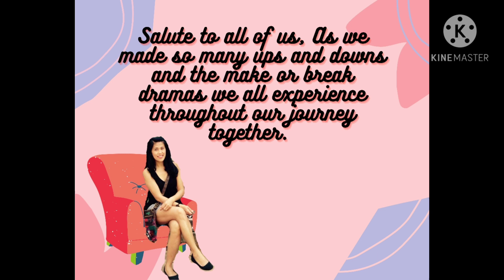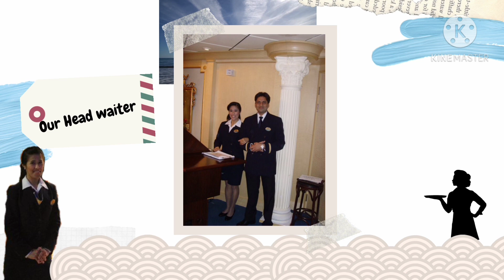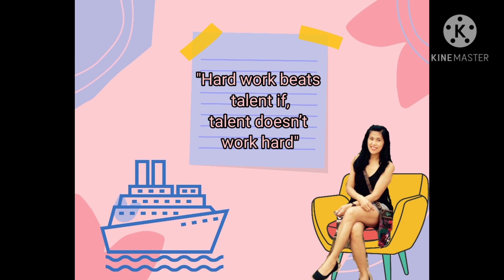MY CRUISE SHIP CAPTURED MOMENTS AS RESTAURANT HOST | Relation- SHIP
Allow me to share with you my good old times' photos during my stint as a Restaurant Host of My Time Dining, an Open Seating Type of Dining Option in a Cruiseline. This had brought so many good memories that come with a lot of dedication and hard work from the whole team, therefore Kudos to all Maitre'd, MTD Managers, Head Waiters, Waiters, Assistant Waiters, and of course my Co-Restaurant Hosts.
Salute to all of us, As we made so many ups and downs and the make or break dramas we all experience throughout our journey together.

"Hard work beats talent if talent doesn’t work hard"

Special Thanks to Jules Raneses for my editing my video,
please follow her on Instagram

ADDITIONAL INFORMATION:
June Rasay is currently a Restaurant Supervisor and has been working in one of the biggest Cruiseline since 2001 that had brought her to the world of being a Seafarer. This platform would allow her to share her Ship life experiences and travels. She strongly believes that "Sharing is Caring" therefore starting this Vlog would open up a lot of ways to be connected to her audience. Join her as she unfolds her new venture in life. Sail away with her on the next port of call. and that's June's Voyage!!